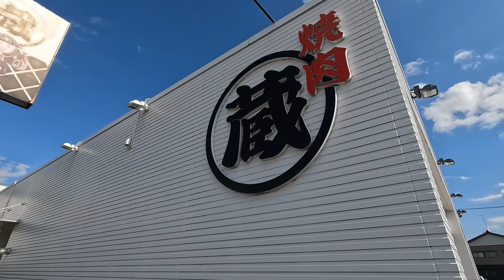Best Yakiniku in Tonami | Eating Yakiniku After Medical | May Kasama Akong Hapon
Eating yakiniku at the best yakiniku in tonami with japanese